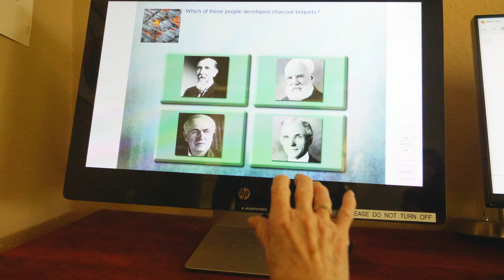Carlton Senior Living Concord | Community Preview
Carlton Senior Living Concord residents enjoy large apartments with full kitchens, walk-out balconies, a beautifully landscaped courtyard, an underground parking garage and all of the benefits of being just down the road from exciting Downtown Concord. We offer a wide range of services for seniors including transportation, engaging resident-tailored programming, meal service and exciting outings.

Learn more about what our 55+ Independent Living community has to offer